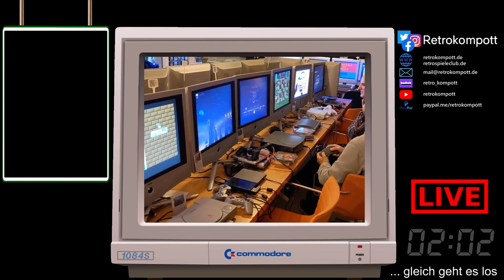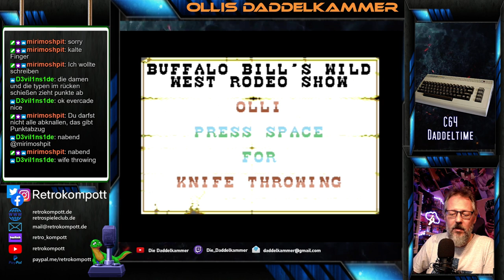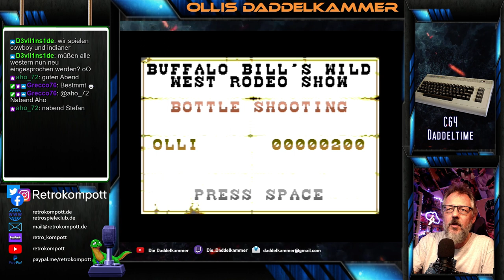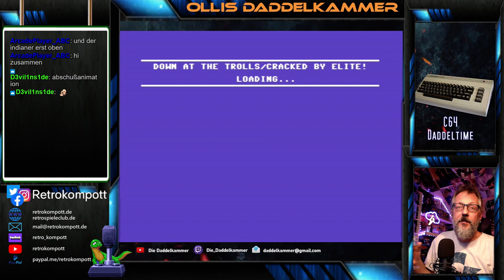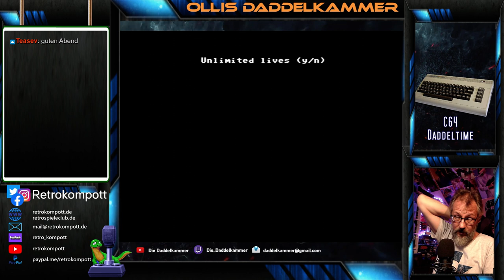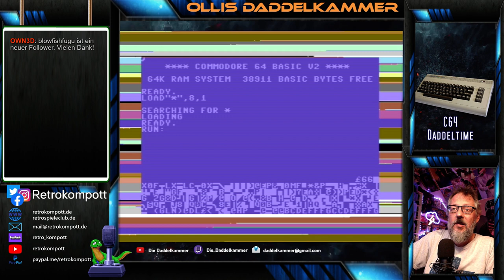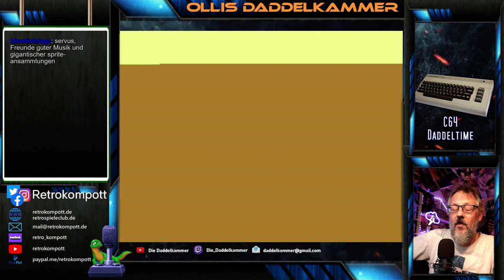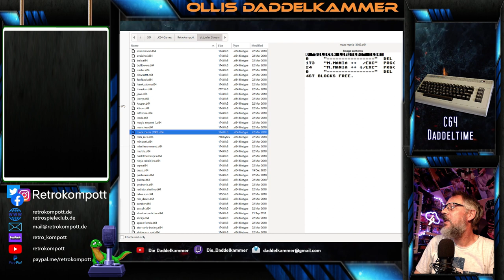Commodore 64 Daddeltime - Ollis Dadelkammer LIVE – 036 (06.12.2022)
Commodore 64 Daddeltime - Ollis Dadelkammer LIVE – 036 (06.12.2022) -- Watch live